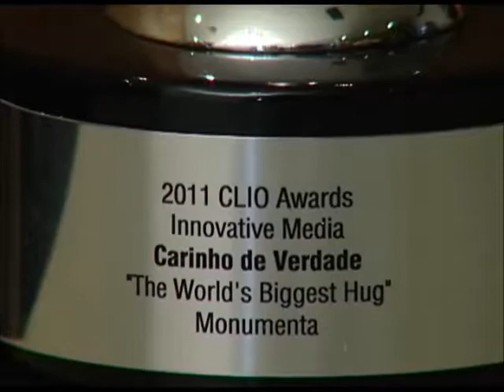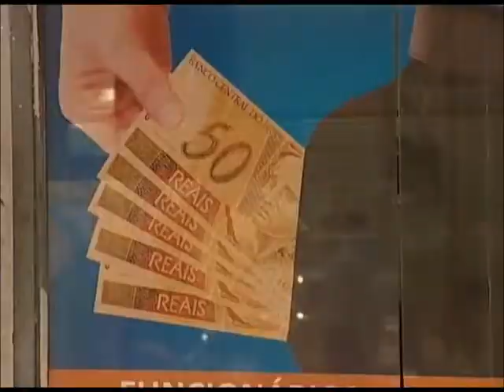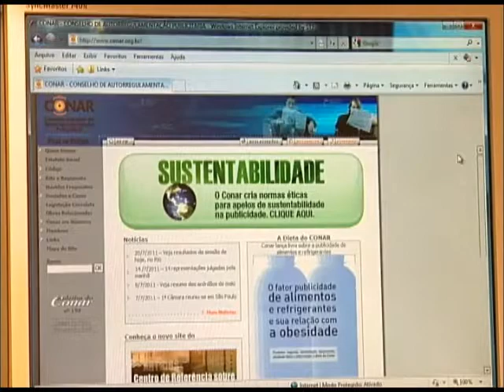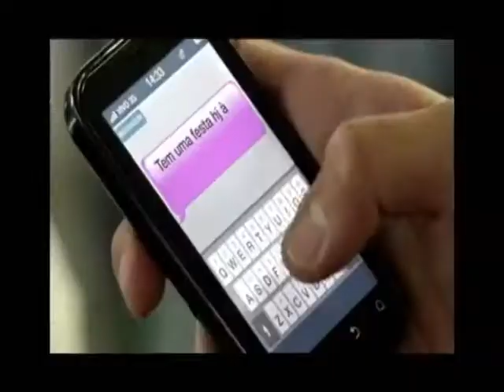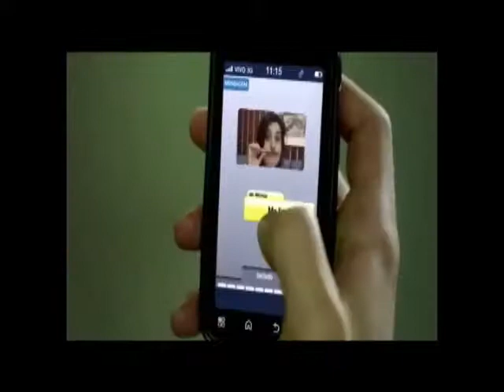O que acontece quando as propagandas desrespeitam os consumidores - STJ Cidadão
Fique sabendo o que acontece quando as propagandas desrespeitam os consumidores e até as empresas

15/08/2011